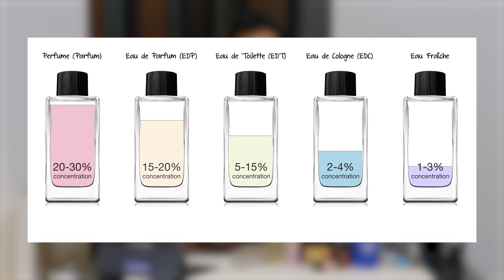I Bought All Popular Best PERFUME For Men | Budget Fragrance vs Designer | BeYourBest by San Kalra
Buying Links :

1.  Fogg Perfume

2.  Park Avenue Original Collection

3.  Wild Stone CODE Steel

4.  BLANKO by KING Legend

5.  DENVER Black Code

6.  Engage ON Cool Marine

7.  Upsilon Seize The Scent

8.  Beardo Perfume for Men

9.  Set Wet Fire Perfume for Men

10.  Bella Vita Luxury

11.  The Man Company Sky Perfume for Men

12.  Skinn by Titan, Raw Perfume for Men

13.  Skinn by Titan Fragrance For Men

14.  DKNY Eau de Toilette

15.  Adidas Ice Dive Edt Spray For Men

16.  Davidoff Cool Water For Men

17.  Armaf Tag Him Pour Homme Perfume

18.  Adilqadri Assorted Attar Perfume

19.  The Man Company Privilege

Embrace summer with the best fragrance for men under 500, curated by BeYourBest Grooming featuring top perfumes for men in 2024, handpicked by fragrance expert San Kalra, offering style tips and the best ever perfumes for men, ensuring you exude confidence and sophistication wherever you go